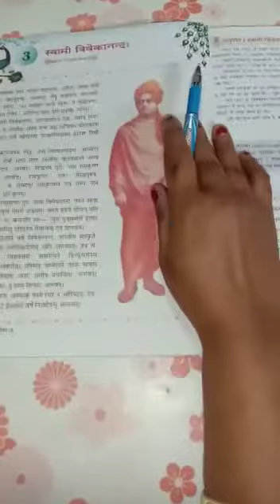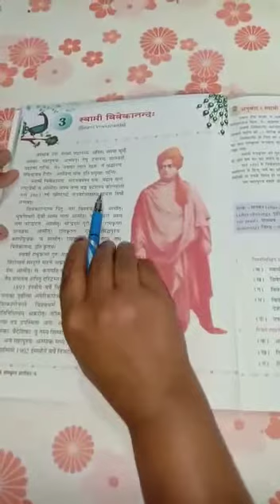वर्ग- पंचम, संस्कृत, पाठ - 3, विषय वस्तु - अनुच्छेद स्वामी विवेकानंद, दूसरा दिन, 28/04/2020